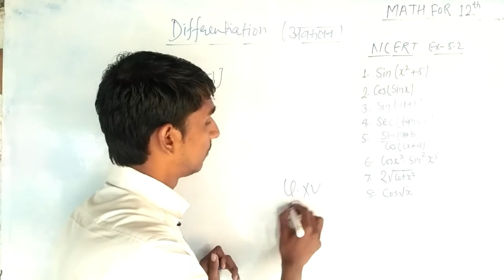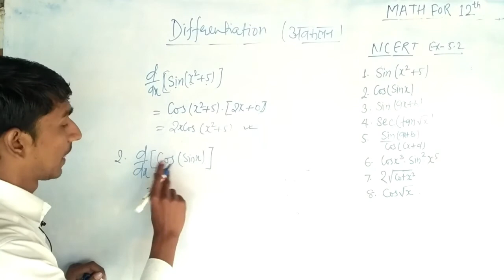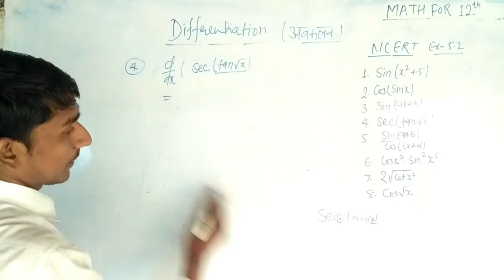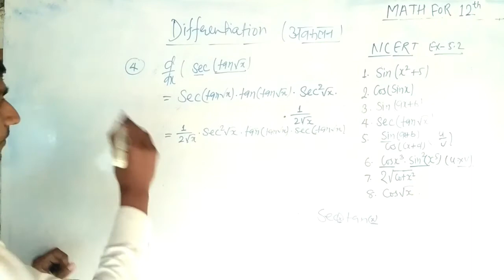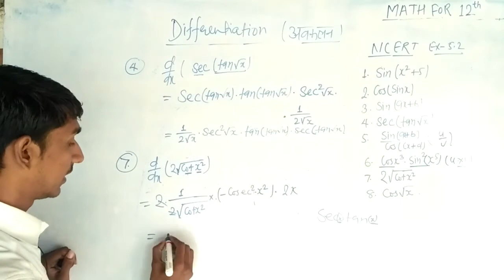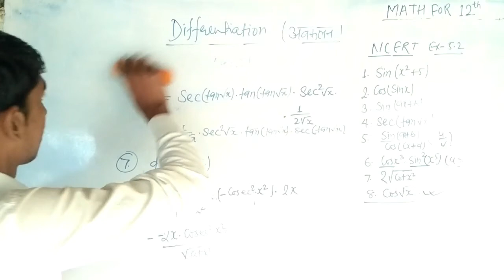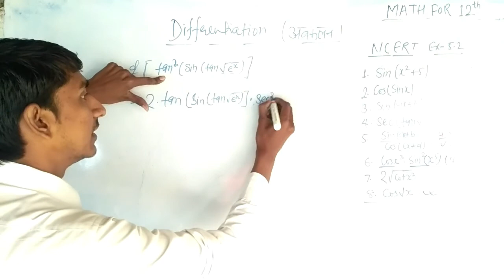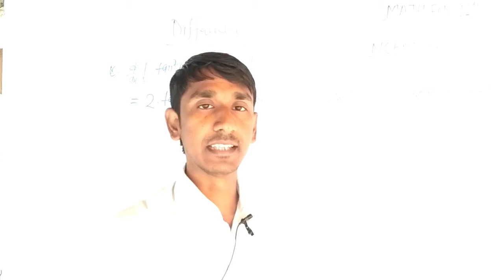NCERT_math_class12th/ CBSE_MATH_CLASS12th //SAMEER_CLASSES